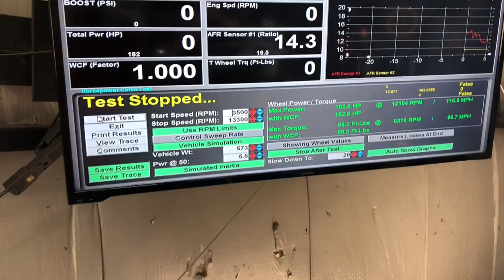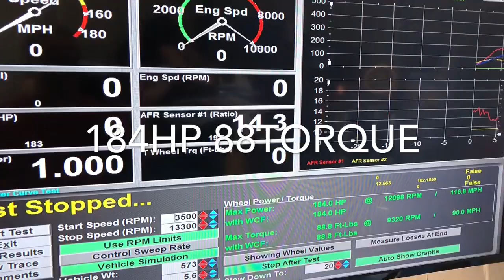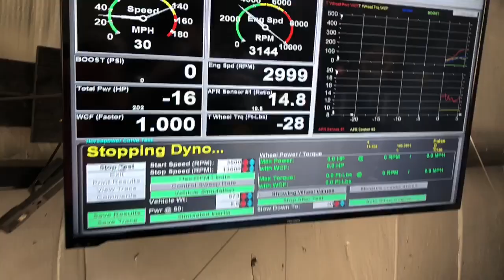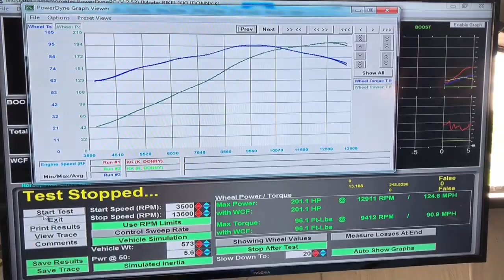2018 bmw s1000rr gets Dyno tuned by : Brentune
This is a short video of my decision to head out to brentune and see what tuner was better slayer or brentune as you know I had slayer and the video speaks for its self but I’ll be doing street test and upload my honest opinion to you guys. Hope you enjoy